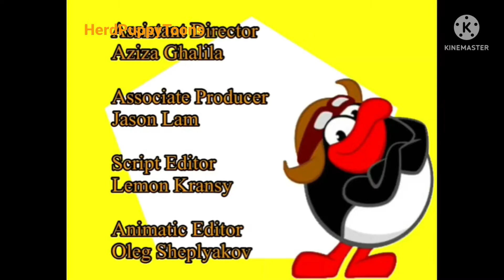HerdPuppyToons UK Continuity (January 15, 2017)